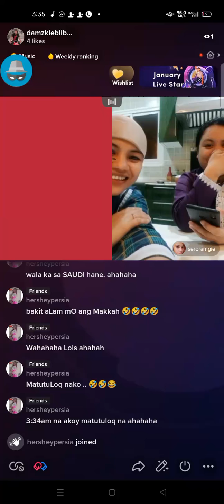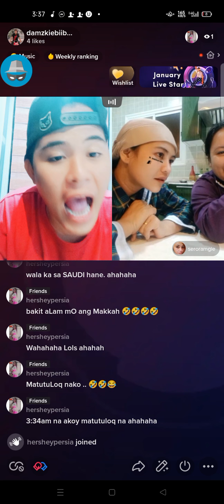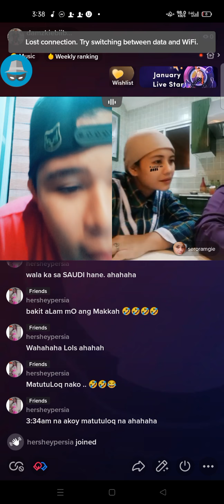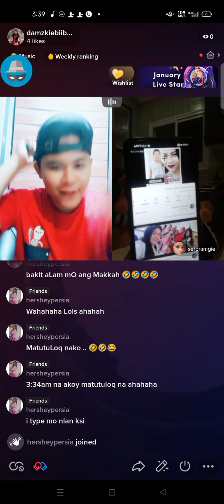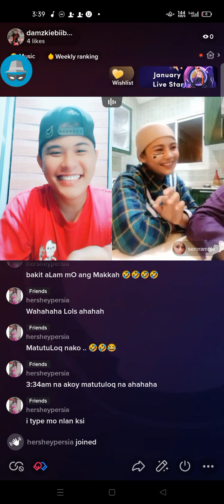sobrang saya sa TikTok New best friend